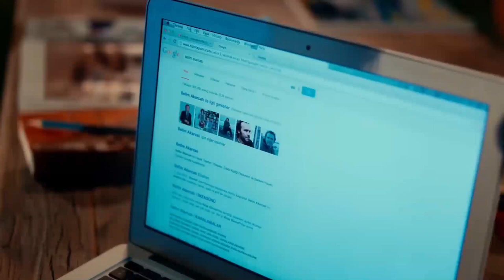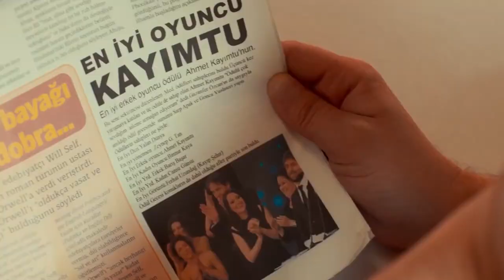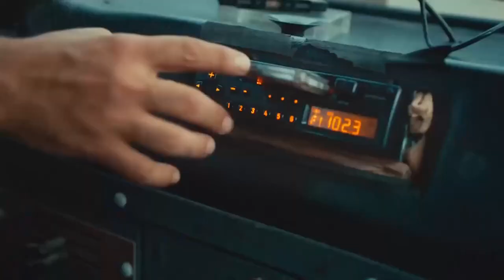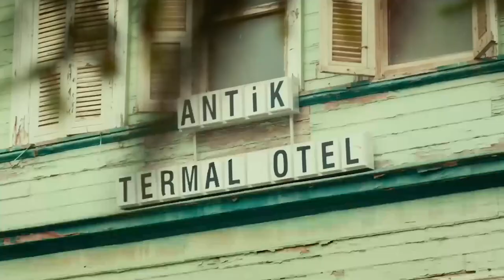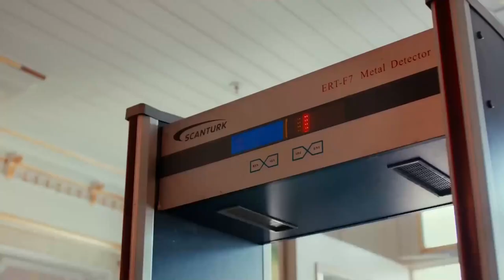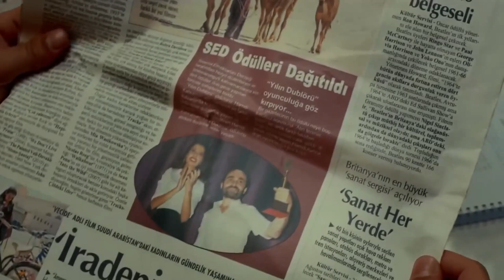İçimdeki Ses | Engin Günaydın Türk Filmi Full İzle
Selim, kendi kendisini küçük dünyasına hapsetmiş bir yazardır. Özgüven yetersizliğinden, pek kimseyle doğru düzgün ilişki kuramayan Selim yalnızlığına çare olarak umreden yeni dönmüş annesi Mehpare ile birlikte yaşamaya karar verir. Bir gün spor salonuna gittiğinde sakarlığı sayesinde Ayşıl adında bir kadın ile tanışır. Ayşıl hem zengin hem de herkesin jayran olacağı kadar güzel bir kadındır. Beklenmedik biçimde Ayşıl Selim’e aşık olur! Her şeyden bunalmış olan bu kadın mutluluğa giden yolun Selim’in annesi ve onun arkadaş grubundan geçtiğine inanır.. Aşk dolu bu macerada hem Selim'in hem de Ayşıl'ın başına bir seri komik olaylar gelecektir...
Başrolde yer alan Engin Günaydın aynı zamanda filmin senaryosuna imza atan isim. Kadroda kendisine Leyla Tuğutlu, Füsun Demirel, Ersin Korkut, Onur Buldu ve Hamdi Kahraman eşlik ederken filmin yönetmeni ise Çağrı Bayrak.

Oyuncular: Engin Günaydın, Leyla Lydia Tuğutlu, Füsun Demirel, Ersin Korkut, Hamdi Kahraman, Onur Buldu, Nazlı Tosunoğlu
Tür: Komedi
Ülke: Türkiye